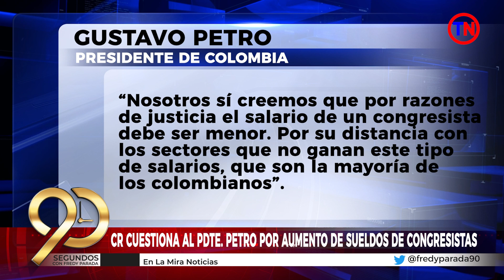CR cuestiona al Pdte. Petro por aumento de sueldos de congresistas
90Segundos Jueves 27 de Julio

Con Fredy Fernando Parada Temas:

1. CR cuestiona al Pdte. Petro por aumento de sueldos de congresistas
2. Alcaldes del Catatumbo se quedaron esperando
3. Marlon Chacón con buena imagen favorable
4. Siguen las inscripciones de los candidatos
5. Albeiro Rincón con aval de ASI en Tibú
6. Padre Pacheco se inscribió en Pamplona
7. Miguel Galindo inscrito para la asamblea
8. Otto Severiche al concejo de Cúcuta

TWITTER: @MagazinENLAMIRA NSTAGRAM: MAGAZÍN EN LA MIRA